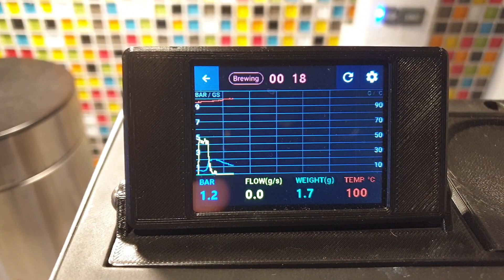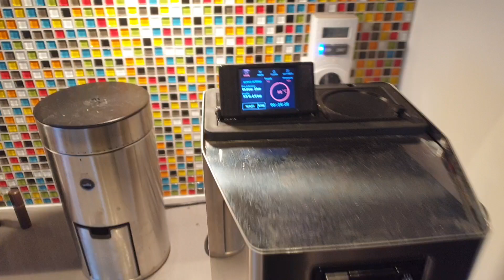First Gaggiuino shot after STM32 upgrade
This is with predictive scales enabled, because I still haven't built and connected my scales assembly. Note that the Gaggiuino predicts 51 grams, while my physical scale measures 46.

I spent all day yesterday moving all the Gaggiuino parts to a new housing, and redid a lot of cabling so that the new housing can now stay in a corner beside the water funnel, away from the heat of the boiler. I was honestly surprised that everything worked when I was done!